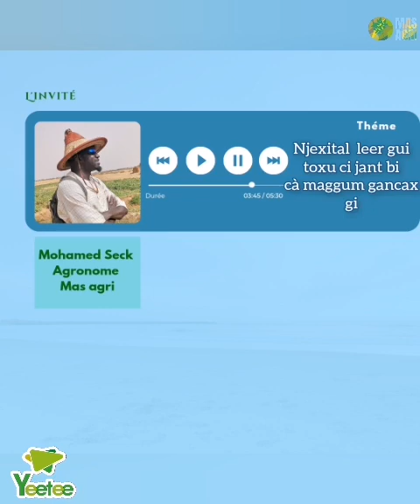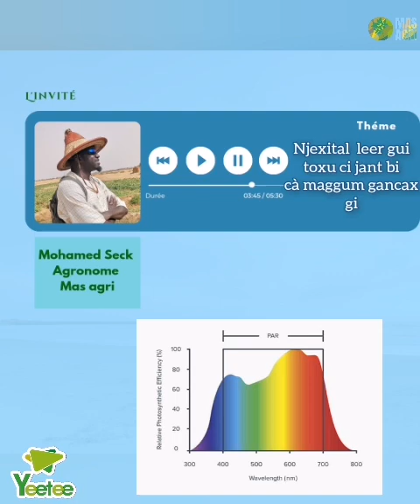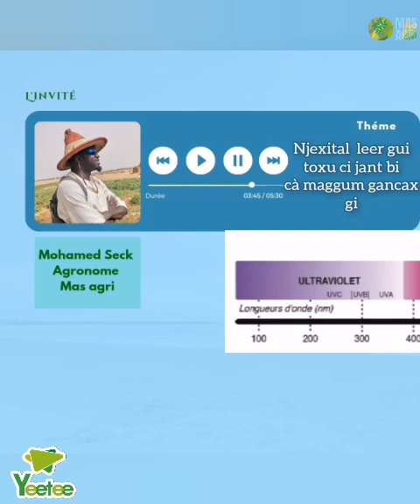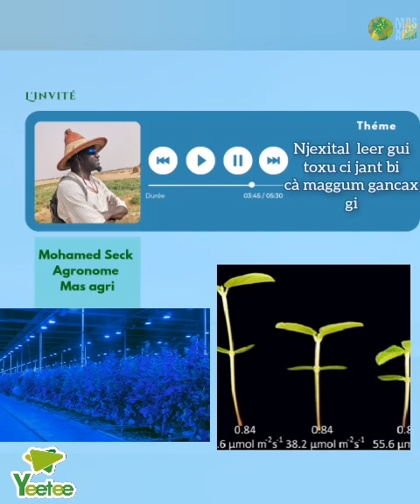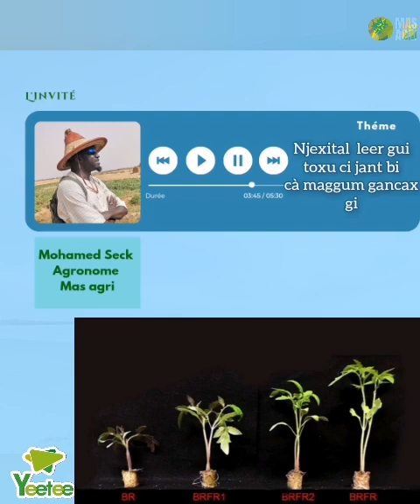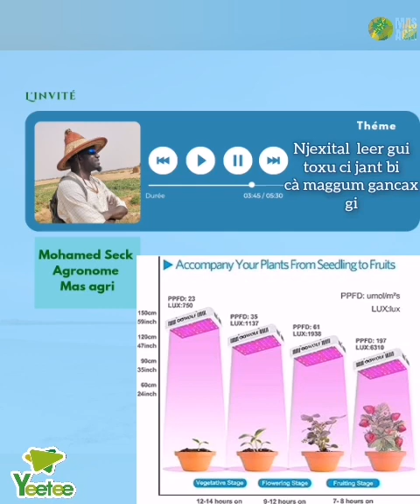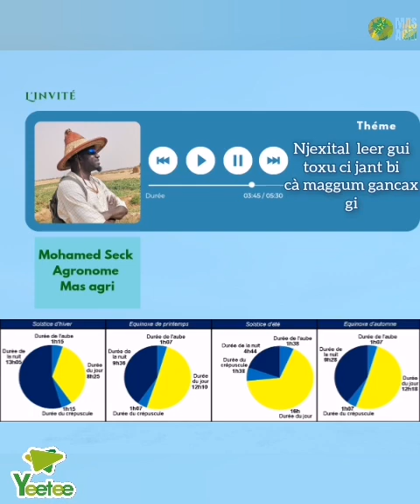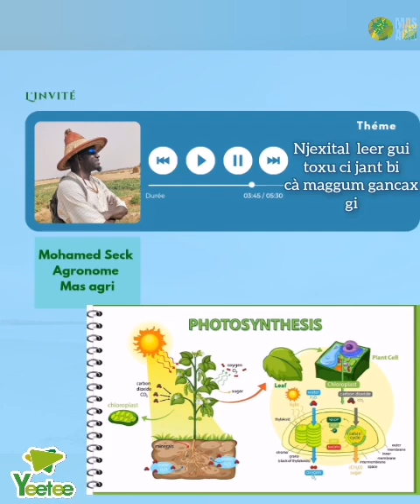Njexital leer guitoxu ci jant bicà maggum gancaxgi